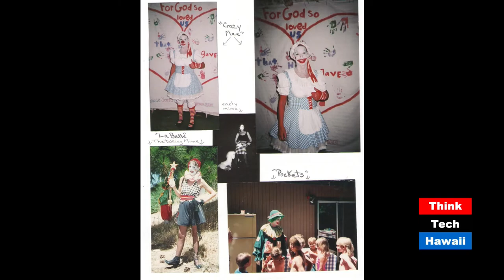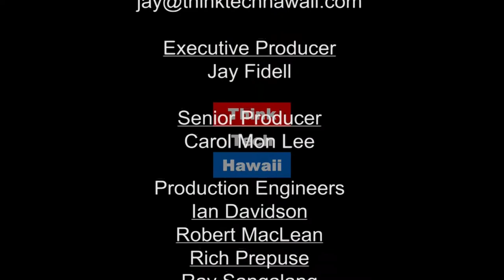Hope and Healing (Finding Respect In The Chaos)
On today’s show Jay Fidel will interview Finding Respect in the Chaos host Cynthia Lee Sinclair. Together they will take a look at how we can keep this groundswell of change about talking about abuse going.